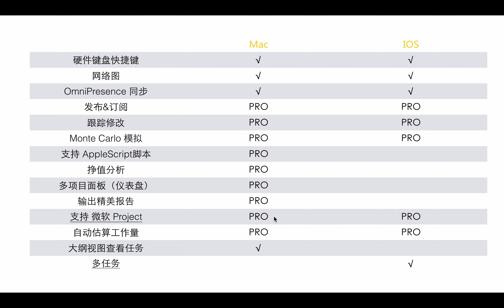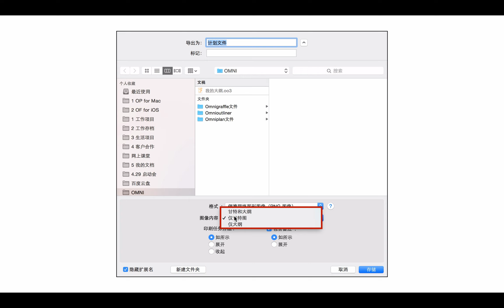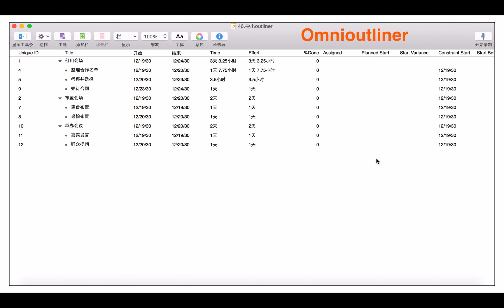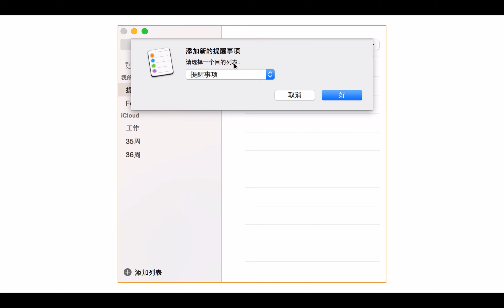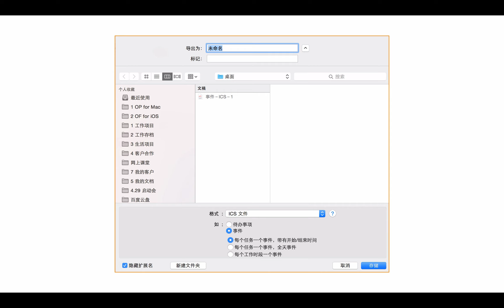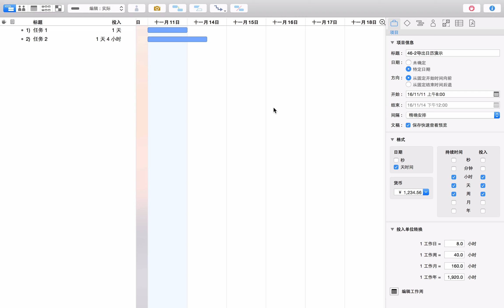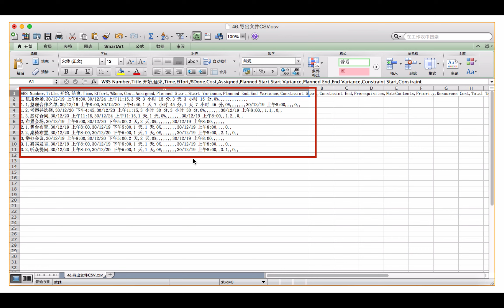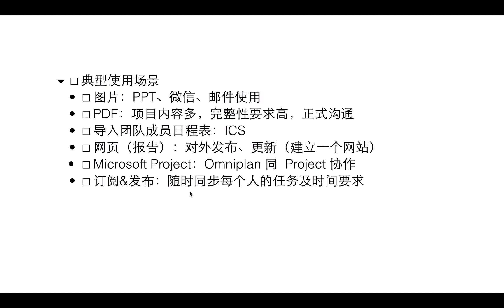项目管理软件 OmniPlan 2 for Mac 教程--导出文件